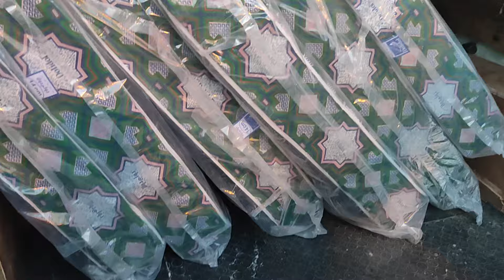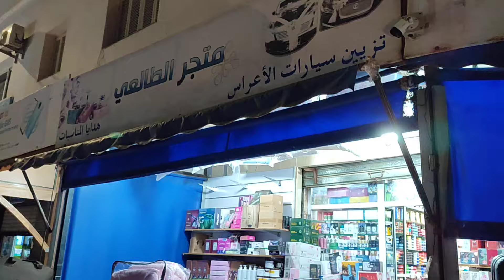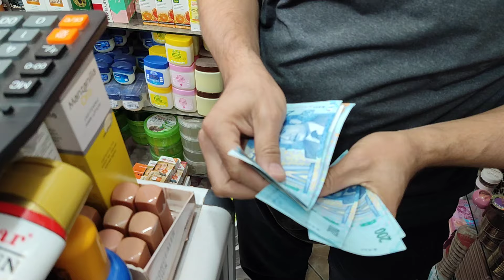مبادرة لعائلة يتيمة نواحي توفيست جماعة سناده اقليم الحسيمة